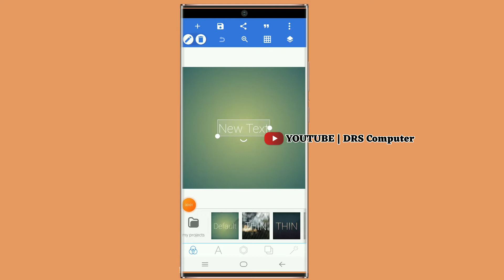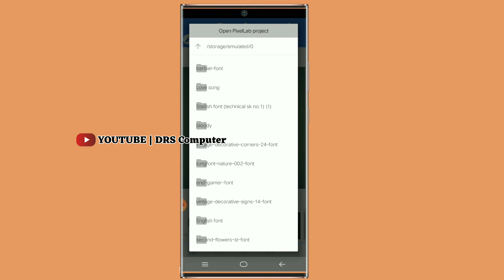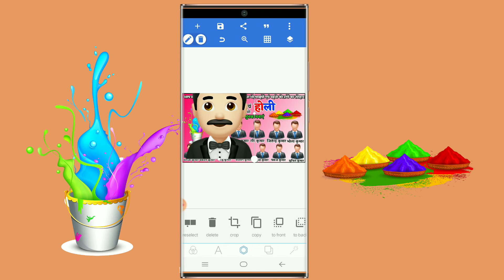holi ka poster kaise banaye group mein / होली का ग्रुप पोस्टर कैसे बनाये 2022 / होली पोस्टर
holi ka poster kaise banaen 2022 / होली का पोस्टर कैसे बनाएं / how to make holi poster

👁️पॉकिट कार्ड.

चैनल के लिए logo बनाना सीखे.

Photo par Border line lagana sikh.

About me🔥🔥🔥🔥🔥🔥🔥